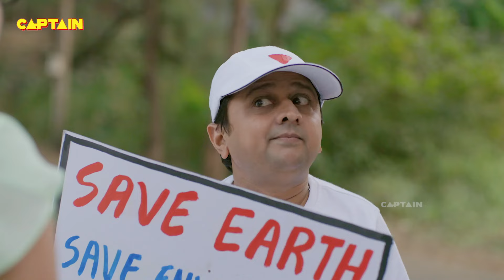पृथ्वी पर छुपाया तिमनासा ने अपना दिल || Best Of Baalveer Returns